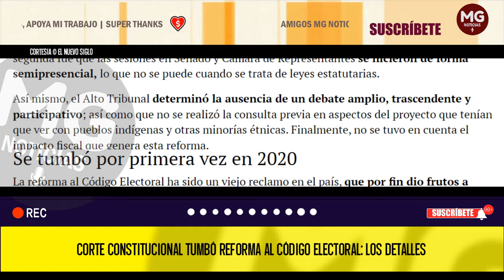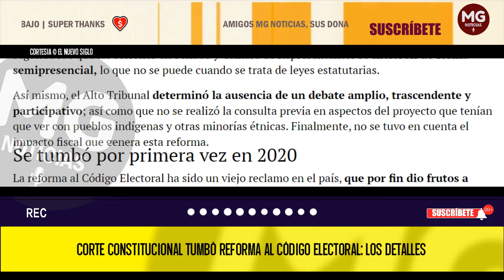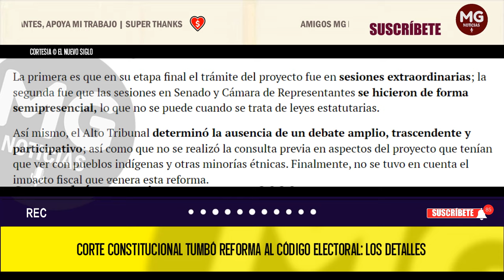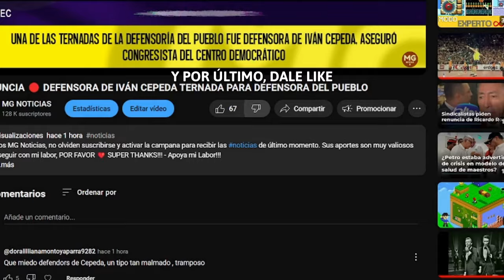MALAS NOTICIAS PARA EL GOBIERNO PETRO 🔵 Corte Constitucional tumbó reforma al Código Electoral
Por segunda ocasión la ley estatutaria no fue aprobada en la Sala Plena, al encontrar múltiples vicios de procedimientos en su trámite